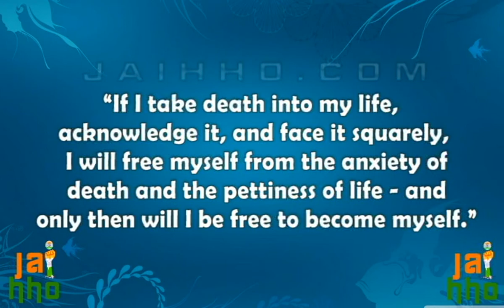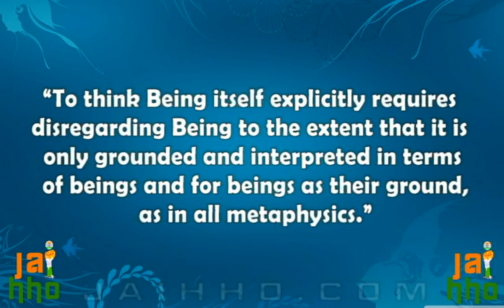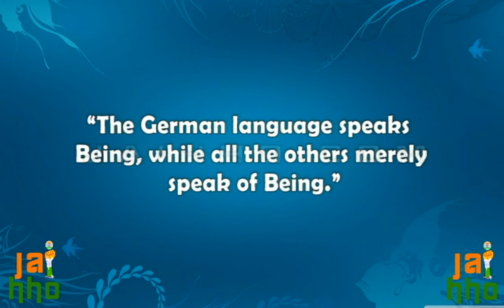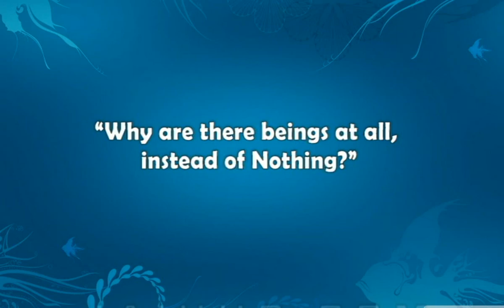Martin Heidegger Quotes Part 2